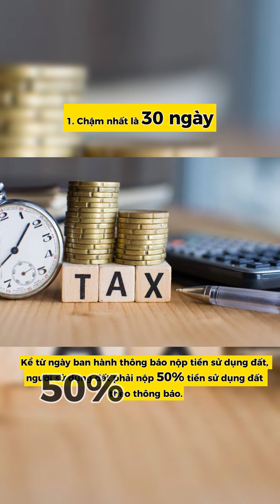Bị thu hồi đất chỉ vì không biết điều này hãy xem để phòng tránh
Việc bị thu hồi đất là một tình huống đáng lo ngại đối với nhiều người dân và nhà đầu tư. Một trong những nguyên nhân chính dẫn đến tình trạng này là do thiếu hiểu biết về quy định pháp luật và các thông tin liên quan đến quyền sở hữu đất đai. Nhiều trường hợp đã xảy ra khi người dân mua đất nhưng không kiểm tra kỹ thông tin quy hoạch, dẫn đến việc đất của họ bị thu hồi mà không có sự bồi thường hợp lý.

Để phòng tránh tình huống đáng tiếc này, người dân cần nắm rõ những thông tin quan trọng liên quan đến đất đai, bao gồm quy hoạch sử dụng đất, mục đích sử dụng đất và các thông tin pháp lý khác. Việc không kiểm tra quy hoạch trước khi quyết định đầu tư vào bất động sản có thể khiến bạn gặp rủi ro lớn, và thậm chí mất trắng tài sản.

**Guland** ra đời với sứ mệnh cung cấp cho bạn những công cụ hữu ích giúp tra cứu thông tin quy hoạch và quản lý đất đai. Tại Guland, bạn có thể dễ dàng kiểm tra quy hoạch đất đai, tìm hiểu giá trị bất động sản cũng như các dự án đang triển khai trong khu vực. Điều này giúp bạn đưa ra quyết định đầu tư chính xác và an toàn hơn. Hãy để Guland đồng hành cùng bạn trong việc bảo vệ tài sản của mình và tránh những rủi ro không đáng có trong lĩnh vực bất động sản.